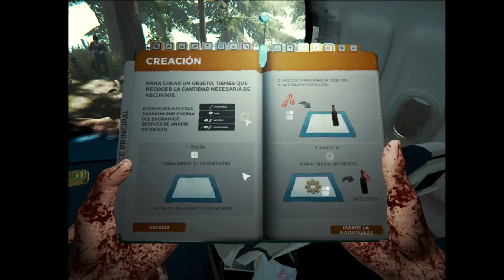THE FOREST CON PC JUNAEB CON LA TRIBU DE CALVOS